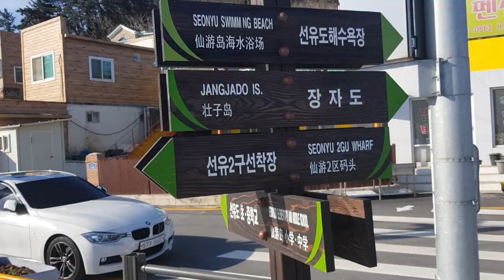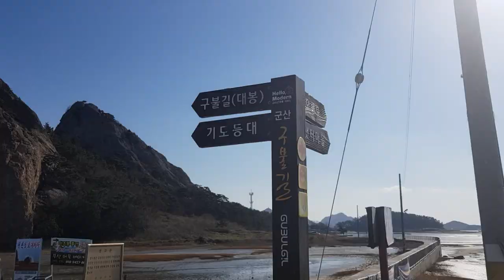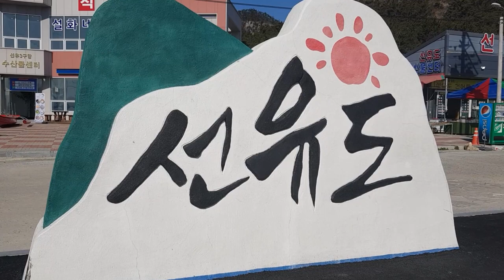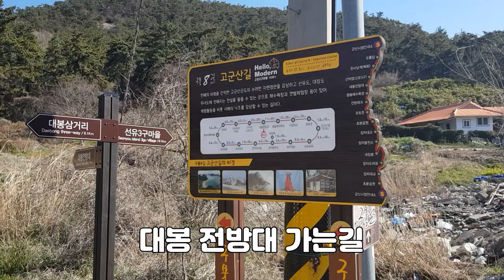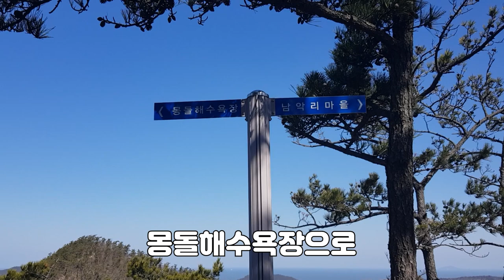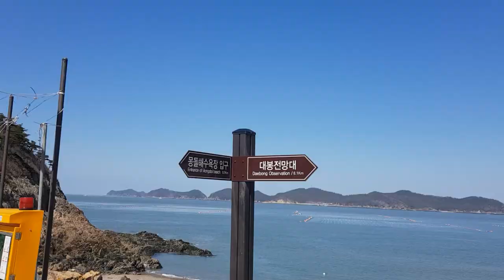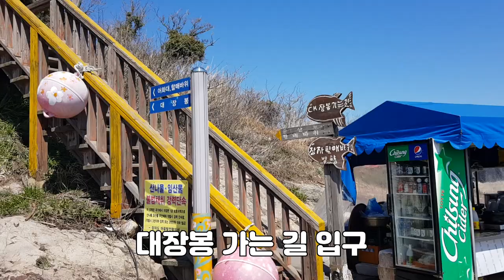전라북도 고군산 선유도트레킹,신선이놀다간선유도,가족여행지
이젠 육지가 되어버린 선유도
섬이였던 선유도가 그리워지겠지요